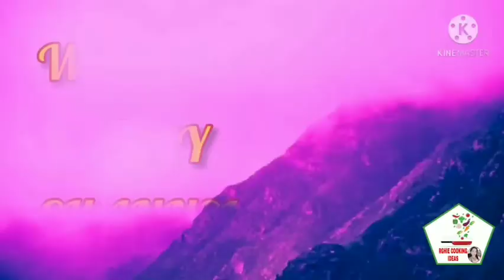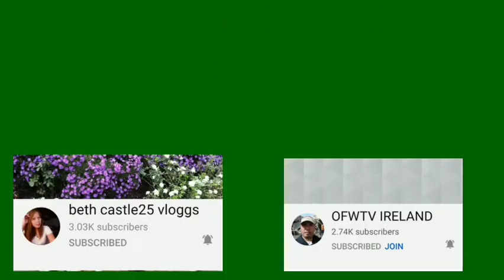STEAM TILAPIA/ chinese style/lutong bahay ni Rghie cooking Ideas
hello mga kasuki isa na namang masarap na resipe ang lulutuin natin ang paborito ng lahat ang Steam Tilapia  chinese styla..try nyo mga kasuki...

HAPPY COOKING!!!